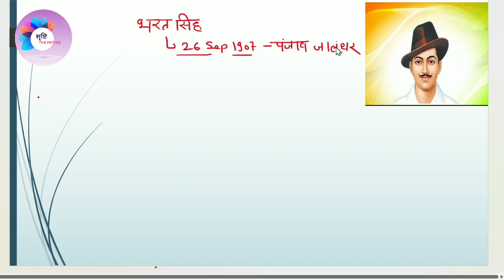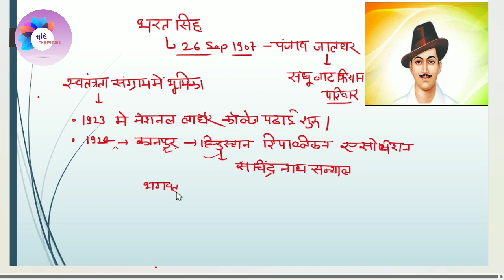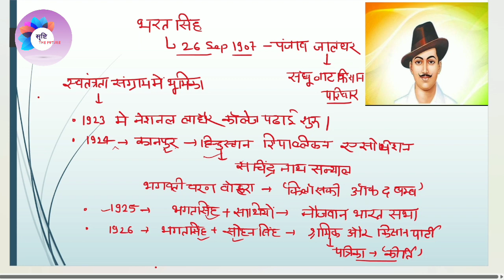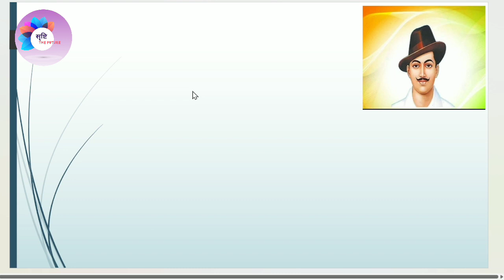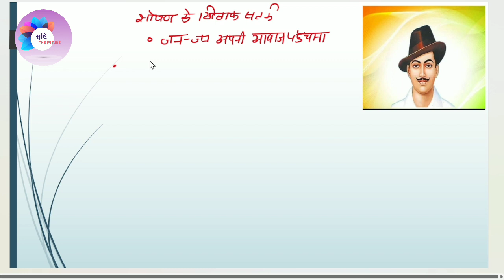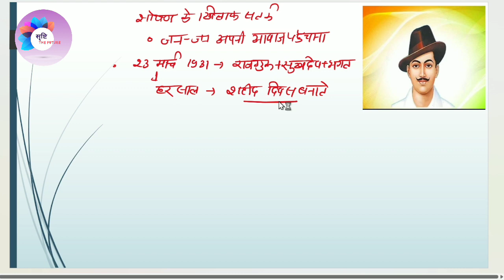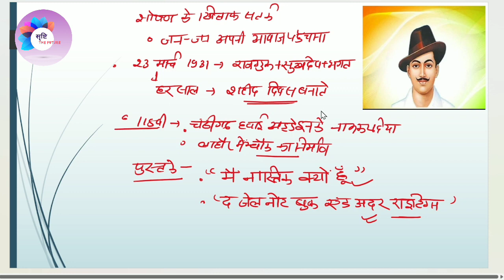bhagat Singh ajad / भगत सिंह आजाद / संपूर्ण महत्वपूर्ण प्रश्न जो अक्सर परीक्षाओं में आते हैं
भगत सिंह आजाद
से संबंधित सभी प्रकार के प्रश्न जो अक्सर परीक्षाओं में पूछे जाते हैं

UpScExam, sscgd, uppcs, mppcs, bihar pcs.